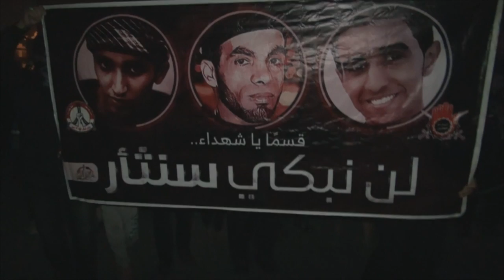جموع غفيرة بالآلاف تشارك في مسيرة الشموع حدادا على شهداء الفجر - جزيرة سترة 18/1/2017